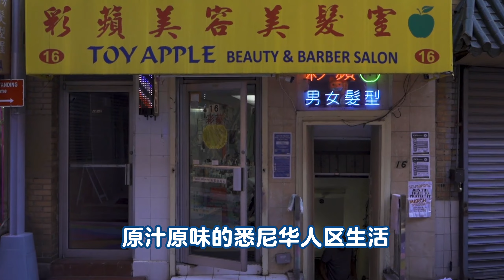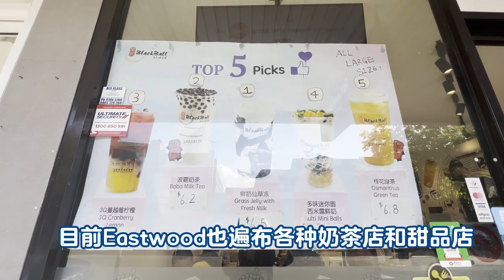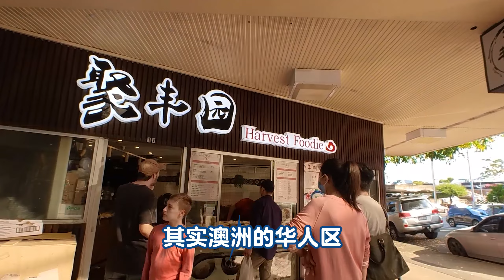澳洲生活 | 游览悉尼华人社区Eastwood | 街区脏乱差但是生活便利 | 澳大利亚华人社区生活现状 | Life in Eastwood Sydney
Eastwood作为悉尼华人眼中的“宇宙买菜中心” 生活方便但是又存在很多坑，一个视频简单带你了解真正的澳洲华人社区。